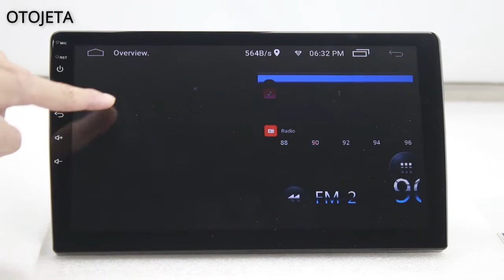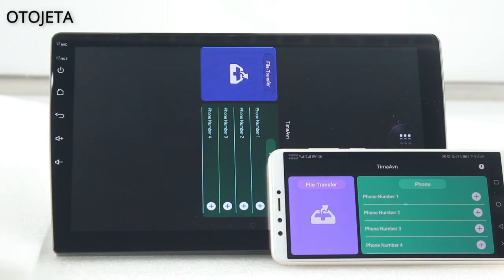Android 10.0 Player with Picture and Picture ,Split Screen ,Mirror Link